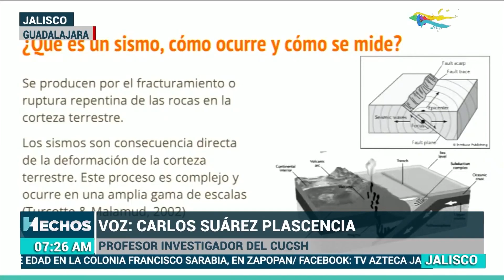¿Por qué tiembla en septiembre?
Estamos en septiembre y ya comenzaron a registrarte algunos movimientos telúricos.
Con información de Florencia Moreno Quiles